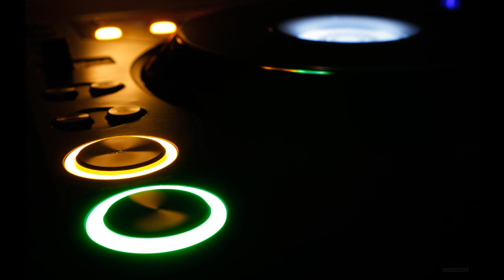Dutch Work - Clubsound (Original Mix)